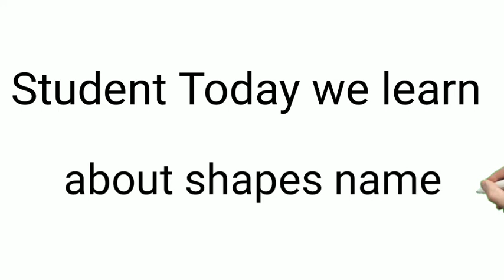Learn about Shapes name / Learning is fun for children with Shining Stars/ Shapes name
ShiningStars presents its compilation video, , So come along kids and watch along!

 About Shining Stars School : Welcome to Shiningstars! Join school and her facalites

as she comes across curious situations and learns about them in the most creative and innovative manner.